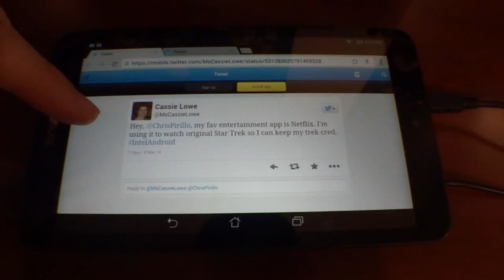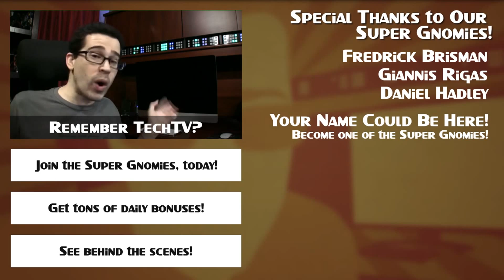Can YouTube's Music Key Subscription Service Win?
VeriCoin Me: VHH7E5RFKitczMSXF4tbrijUMQHMZv14xj